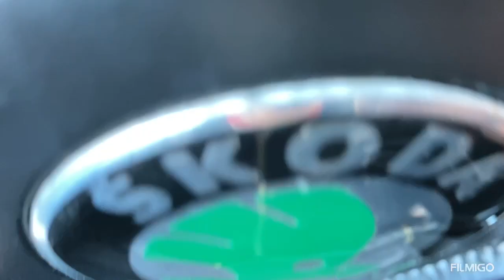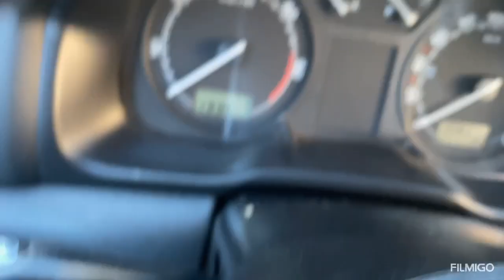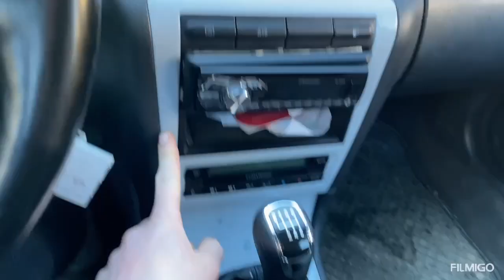Renovace Koženého volantu sport VW SEAT ŠKODA